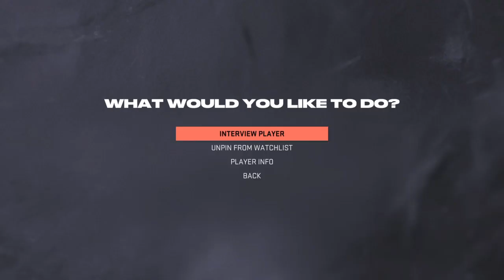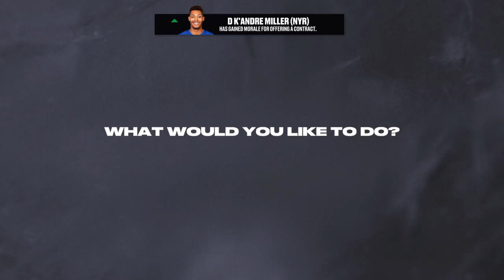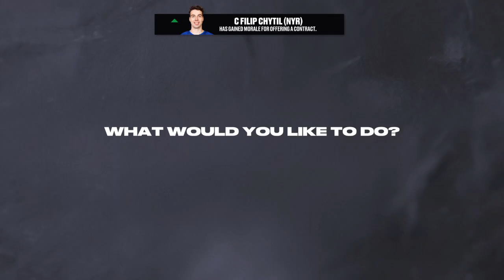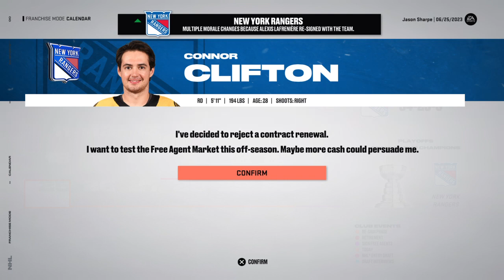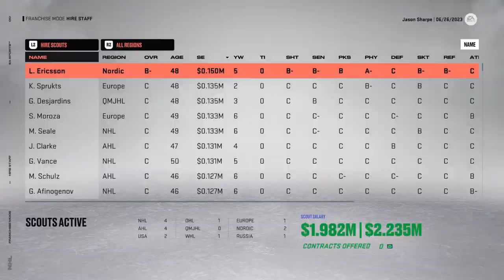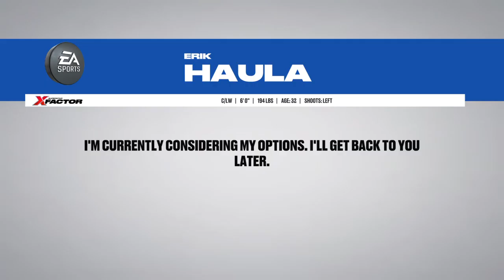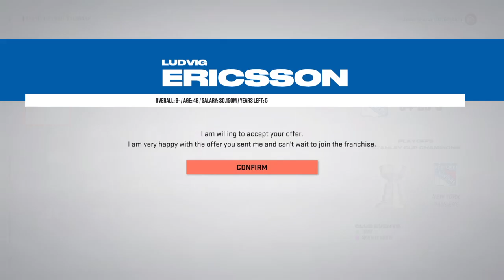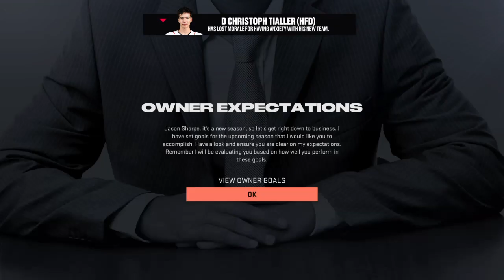NHL 23 Rangers franchise Offseason